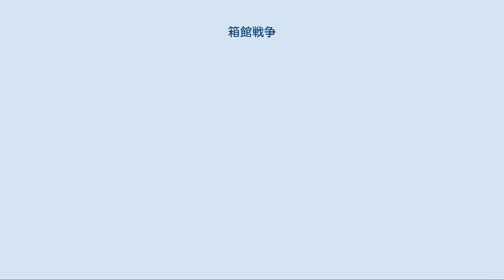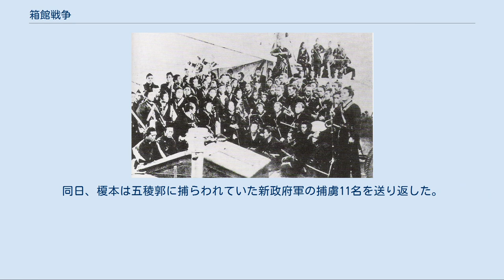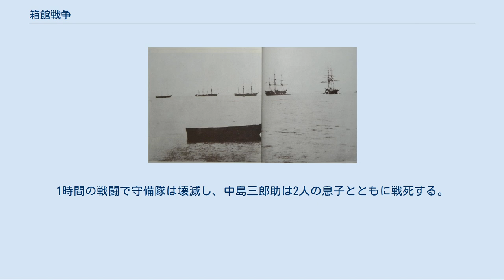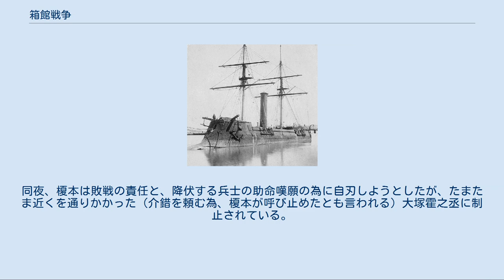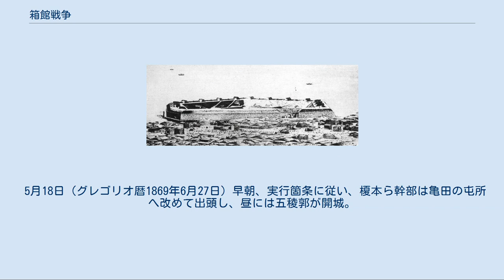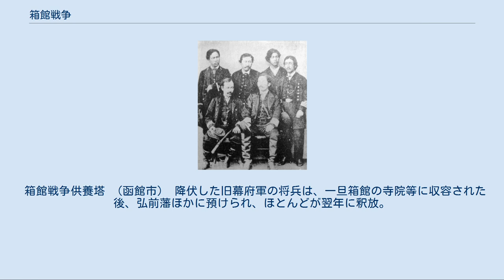箱館戦争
「箱館大戦争之図」永嶌孟斎画 箱館戦争（はこだてせんそう、慶応4年/明治元年 - 明治2年（1868年 - 1869年））は、戊辰戦争の局面のひとつで、新政府軍と旧幕府軍との最後の戦闘である。
旧幕府軍の蝦夷地での根拠地から五稜郭の戦いとも呼ばれる。
この戦いの最中に干支が戊辰から己巳に替わったことから、己巳の役（きしのえき）と呼ばれることもある。
 慶応4年（1868年）4月、江戸城無血開城により、戊辰戦争は北陸、東北へ舞台を移した。
5月、新政府が決定した徳川家への処置は、駿河、遠江70万石への減封というものであった。
これにより約8万人の幕臣を養うことは困難となり、多くの幕臣が路頭に迷うことを憂いた海軍副総裁の榎本武揚は、蝦夷地に旧幕臣を移住させ、北方の防備と開拓にあたらせようと画策する。
 榎本は新政府への軍艦の引渡しに応じず、4月12日、悪天候を理由に艦隊を館山沖へ移動。
恭順派の勝海舟の説得で品川沖に戻り、富士山丸・観光丸・朝陽丸・翔鶴丸の4隻を新政府に引渡すが、開陽など主力艦の温存に成功した。
7月、榎本に対して仙台藩を中心とする奥羽越列藩同盟から支援要請があり、8月20日、開陽を旗艦として8隻からなる旧幕府艦隊（開陽・蟠竜・回天・千代田形の軍艦4隻と咸臨丸・長鯨丸・神速丸・美賀保丸の運送船4隻）が品川沖を脱走し、仙台を目指した。
 蝦夷へ向かう旧幕府軍 品川沖を脱走する旧幕府艦隊 左から美賀保丸、長鯨丸、咸臨丸、開陽、回天 この榎本艦隊には、若年寄・永井尚志、陸軍奉行並・松平太郎などの重役の他、大塚霍之丞や丸毛利恒など彰義隊の生き残りと人見勝太郎や伊庭八郎などの遊撃隊、そして、旧幕府軍事顧問団の一員だったジュール・ブリュネとアンドレ・カズヌーヴらフランス軍人など、総勢2,000余名が乗船していた。
 榎本艦隊は出航翌日から悪天候に見舞われて離散し、咸臨丸・美賀保丸の2隻を失いながらも9月中頃までに仙台東名浜沖に集結した。
直ちに艦の修繕と補給を行うとともに、庄内藩支援のために千代田形と陸兵約100名を乗せた長崎丸を派遣した。
しかしその頃には奥羽越列藩同盟は崩壊しており、米沢藩、仙台藩、会津藩と主だった藩が相次いで降伏。
庄内藩も援軍が到着する前に降伏し、これにより東北戦線は終結した。
 榎本艦隊は、幕府が仙台藩に貸与していた運送船・太江丸、鳳凰丸を加え、桑名藩主・松平定敬、備中松山藩主・板倉勝静、唐津藩世子・小笠原長行、歩兵奉行・大鳥圭介、旧新選組副長・土方歳三らと旧幕臣からなる伝習隊、衝鋒隊、仙台藩を脱藩した額兵隊などの兵を収容。
榎本艦隊は官軍の仙台城入城を受けて、10月9日、東名浜から牡鹿半島基部の折浜（現石巻市）に移動。
その際、平潟口総督四条隆謌宛てに旧幕臣の救済のため蝦夷地を開拓するという内容の嘆願書を提出する。
旧幕府軍は4,000名あまりに膨れ上がったため、新政府軍は2,000名ほどの軍勢を石巻に向けて進軍させることとなった。
戦闘になることを恐れた仙台藩は、石巻の豪商を通じて榎本武揚に大量の兵糧や物資を提供し、退去してもらうよう交渉した。
榎本はこれに応じ、艦隊に精兵2,000あまりを抽出乗船させ、10月12日に折浜を出航し宮古湾に向かった。
取り残された旧幕府軍は四散したが、逃げ遅れた100名以上の兵が新政府軍に捕縛されて浜辺で次々と斬首され、町に首が晒された。
 石巻を退去した榎本艦隊は、回天が気仙沼で幕府が仙台藩に貸与していた千秋丸を拿捕。
宮古湾で薪を補給、10月18日、蝦夷地に向け出港した。
 箱館港には官軍の防備があるため、危険を冒しての敵前上陸を行わず、まず安全な地点に部隊を上陸させれば、兵力差のある新政府軍を野戦で撃破することは容易と考え、箱館の北、内浦湾に面する鷲ノ木を上陸地点とし、10月21日（グレゴリオ暦1868年12月4日）に約3,000名が上陸した。
 箱館制圧[編集] 明治維新時には松前・江差周辺の松前藩領を除き蝦夷地の大部分は幕府が直轄し、箱館奉行が置かれていたが、新政府はこれに代わり、箱館府を設置した。
幕府直轄時代には奥羽諸藩が蝦夷地に兵を派遣していたが、東北戦争に伴い悉く撤兵し、防備兵力は僅かな箱館府兵と松前藩兵のみとなっていた。
かかる中、榎本艦隊の北行が判明したため、箱館府は援軍を要請、一番近い弘前藩から家老杉山成知以下4小隊が10月19日、秋田...